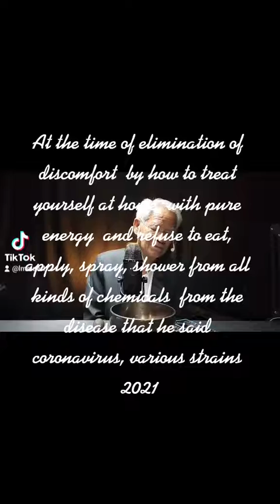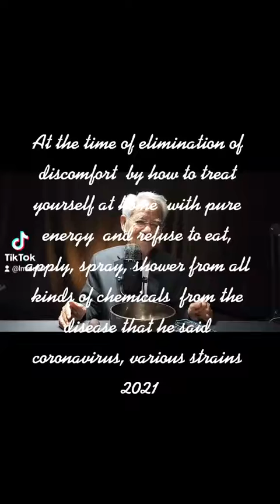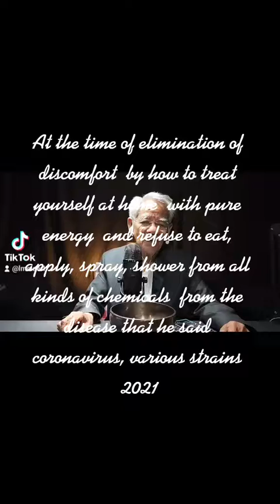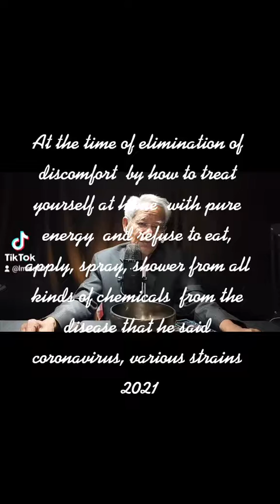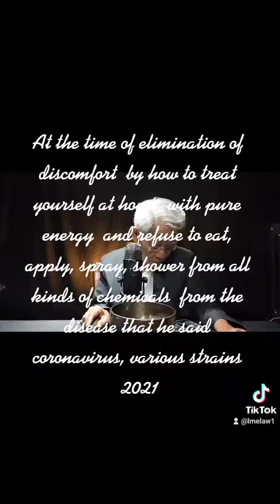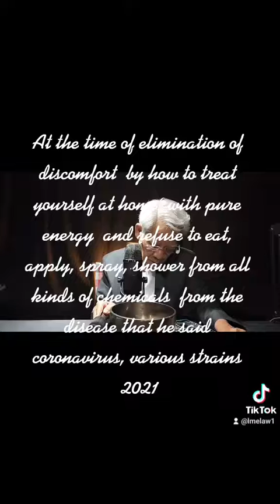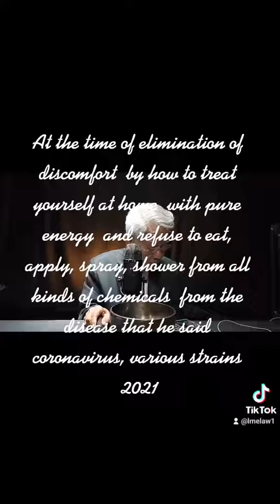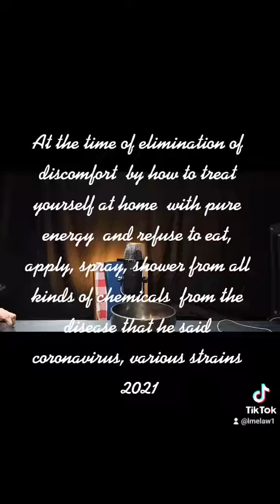@miwx: ไม่ได้ประสงค์ร้ายนะคะ ทุกคนเป็นห่วงลุง